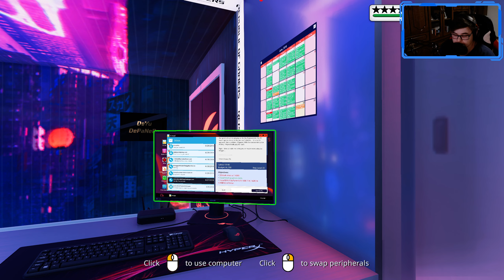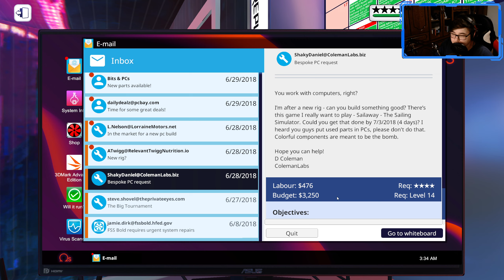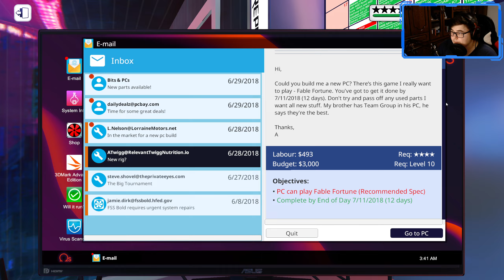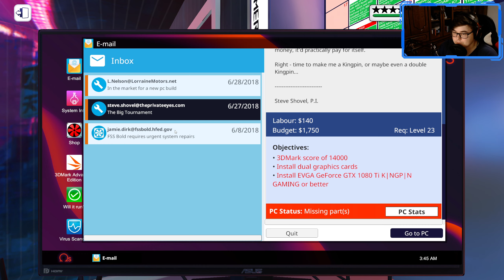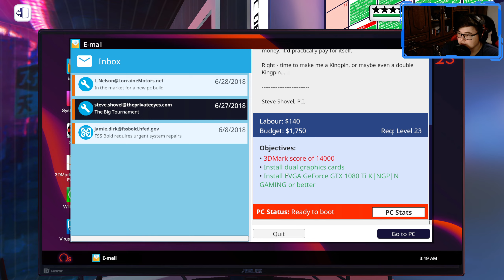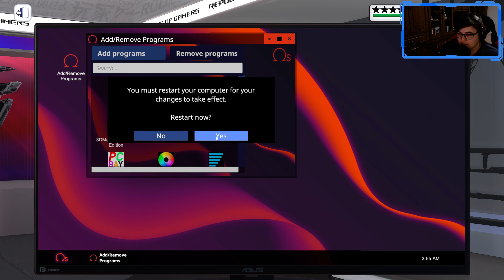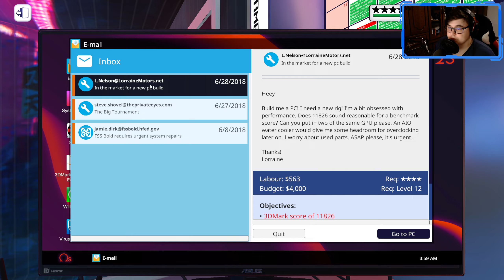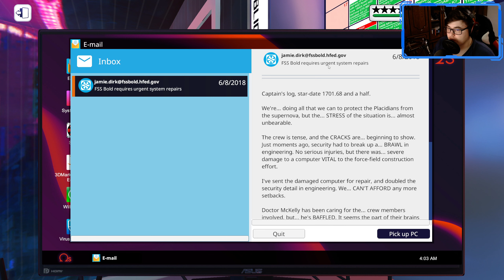PC Building Simulator #21 Înebunim cu OC-ul la 2 PC-uri cu SLI de 1080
Squadronul canaluiui: ^DB4^ Divizia 4 Blindate Avramescu
Link-urile cu replay-urile voastre le puteți trimite pe discord în privat (și dacă e bun îl filmăm și postăm)

Setup:
I9 10850k
SSD Intenso Premium 500GB
HDD Seagate 2TB
850W ASUS ROG STRIX 80+ Gold
NZXT H710